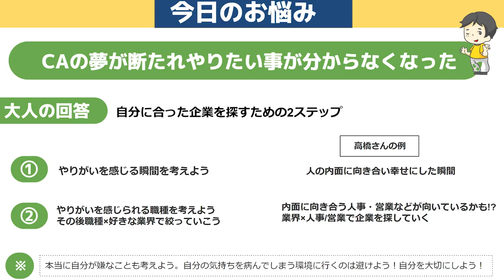「私、接客業だと思うんです→「視野狭すぎ。後で苦しむよ」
【ポジウィル面談の申し込みはコチラ】
↓仕事やキャリアを考えたい方必見！↓

【内容】
0:00 ダイジェスト
0:24 お悩み相談スタート
0:36　CA目指していたけど、、
1:12　強みの深掘り方・強みからの適職の探し方
2:01　会社を選ぶうえで大事な「これは嫌」
2:23　給料よりやりがいが大事
2:50　人と環境も重視しよう
3:42　《今日のまとめ》
3:52　就活生の今日の学び

■大人の方のSNSはこちら！
《金井芽衣さん》　ポジウィル株式会社　CEO

《曽山哲人さん》　サイバーエージェント常務執行役員CHO　人事責任者
・YouTube『ソヤマン - デキるヤツ探求チャンネル』

《矢野優歌さん》ワンキャリア株式会社　コンサルティングセールス事業部既存セールス